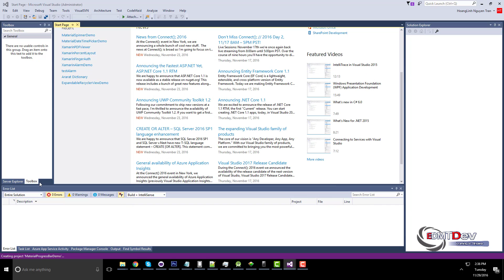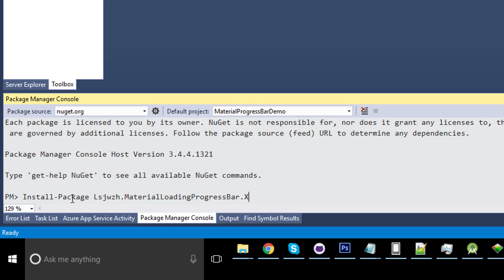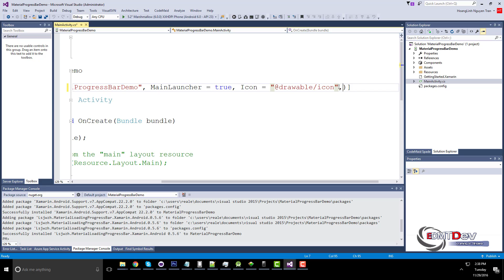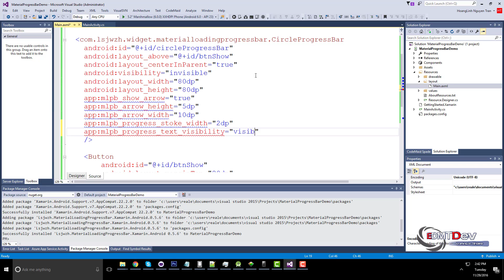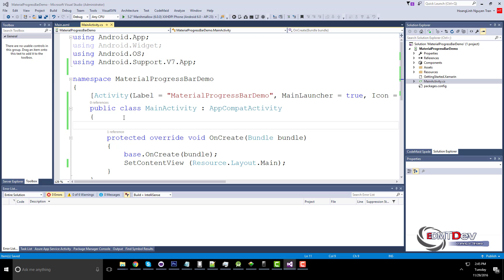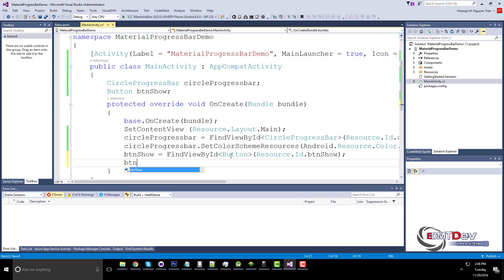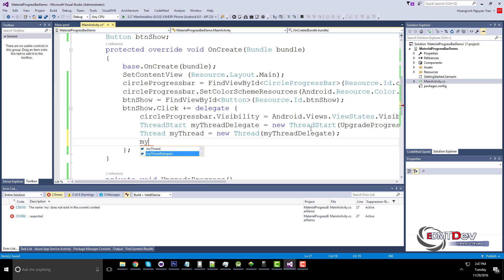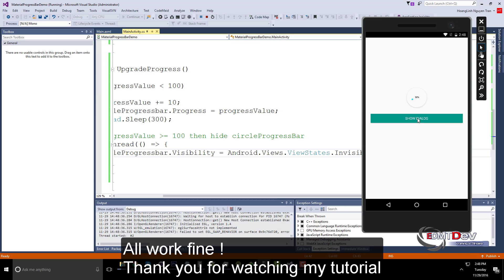Xamarin Android Tutorial - Material Progress Bar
Material Design ProgressBar with consistent appearance on Android 4.0+.

xamarin tutorial,
learn xamarin,
xamarin android,
xamarin cross platform tutorial,
tutorial android,
tutorial xamarin android ,
xamarin android,
android xamarin,
car insurance